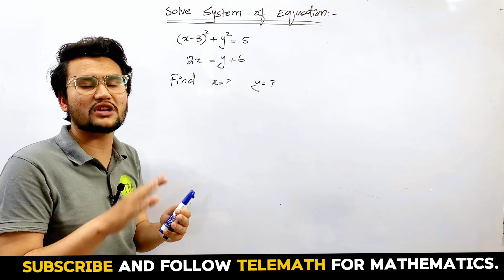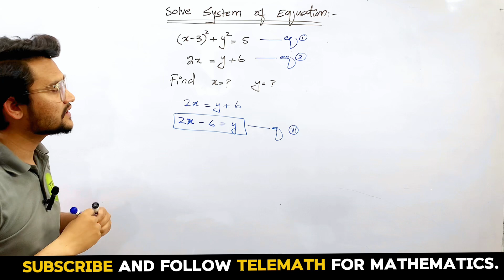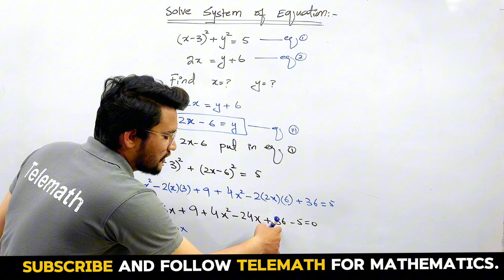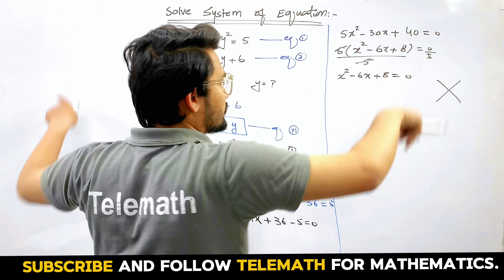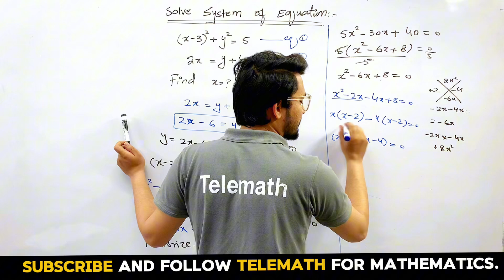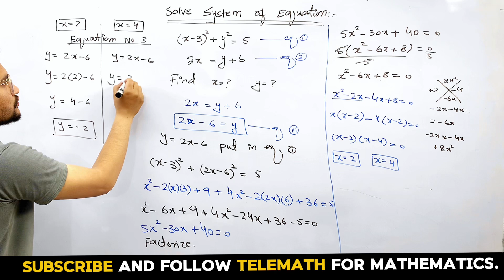Solving Systems of Equations Involving Quadratics: Step-by-Step Guide || Telemath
Welcome to Telemath! In this tutorial, we’ll walk you through the process of solving systems of equations that include quadratic equations. Whether you're a student or a math enthusiast, this step-by-step guide will help you understand the methods and techniques needed to tackle these types of problems with confidence.

### What you'll learn:
- Identifying quadratic equations within systems of equations.
- Different methods to solve systems involving quadratics.
- How to check your solutions for accuracy.

### Key concepts covered:
- Substitution Method
- Elimination Method
- Graphical Method

By the end of this video, you will have a clear understanding of how to approach and solve systems of equations that feature quadratic elements.